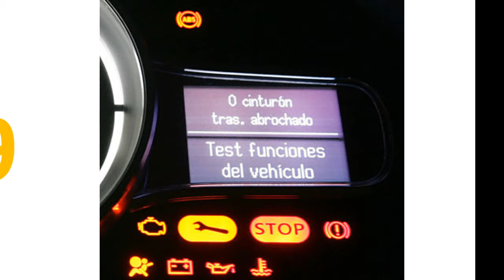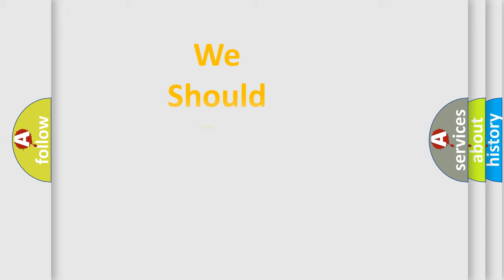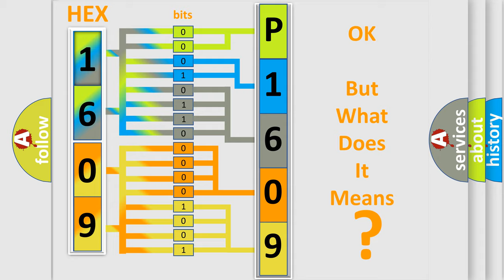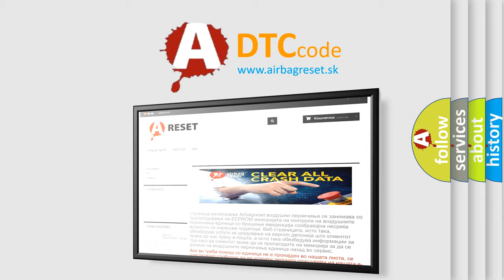DTC Audi P1609 Short Explanation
Contents:
0:21 Basic DTC analysis according to OBD2 protocol standard.
1:48 Insight into programming
2:58 A diagnostically understandable description of the Diagnostic Trouble Code
3:05 Basic error definition

Make:
Audi
Code:
P1609
Definition:
Crash Shut-Down Activated
Description:
The ECM detected that the car has been in an accident.
Cause:
Check the vehicle for damage
Reset the ECU